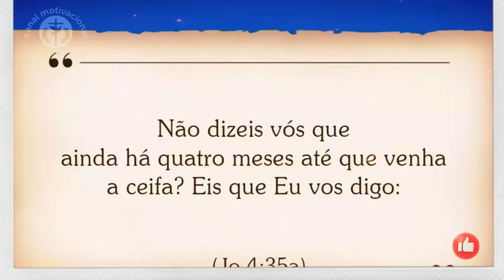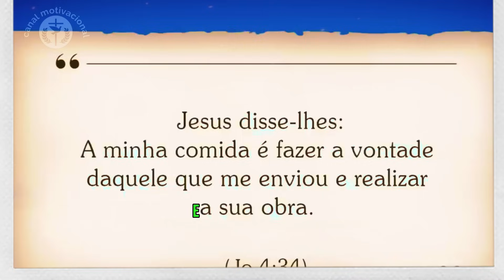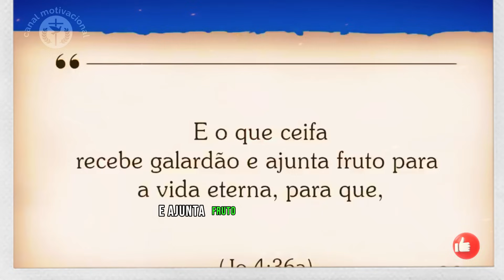Juanribe Pagliarin: A Colheita Finalmente Chegou! \JOAO 4 ;35.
No Evangelho de João, Jesus diz aos seus discípulos que a colheita já está pronta. Isso significa que há muitas pessoas que estão prontas para serem salvas. Jesus nos chama a sermos ceifeiros, a trabalhar para alcançar essas pessoas.
Neste vídeo, vamos explorar o significado deste versículo e o que significa ser um ceifeiro. Vamos também discutir como podemos nos envolver na colheita de almas.                                                                                                  Seja membro deste canal e ganhe benefícios:

Um oferecimento dos Pregadores Do Telhado. (Mateus 10:27).